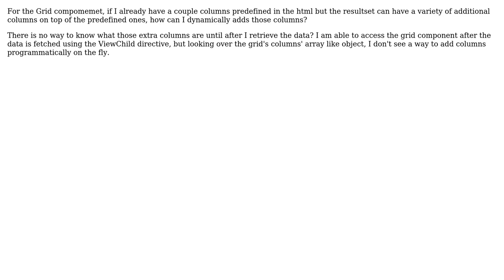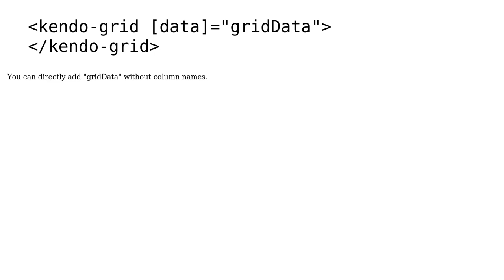Kendo UI for Angular2 - Grid How to Add Columns Dynamically (2 Solutions!!)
Kendo UI for Angular2 - Grid How to Add Columns Dynamically

With thanks & praise to God, and with thanks to the many people who have made this project possible! | Content (except music & images) licensed under CC BY-SA | Music | Images & others | With thanks to user vinay adepu user djarekg user Alex Gyoshev and the Stack Exchange Network Trademarks are property of their respective owners. You are responsible for your own actions.